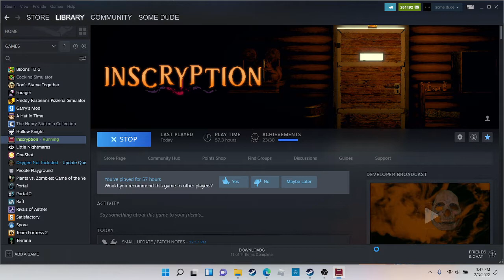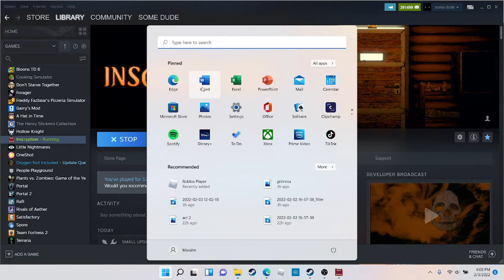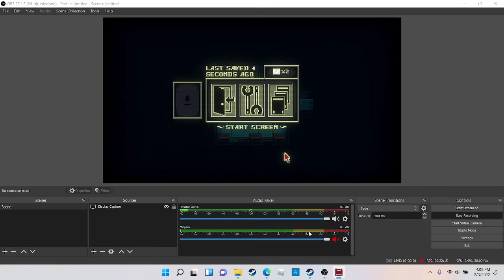inscryption part 9